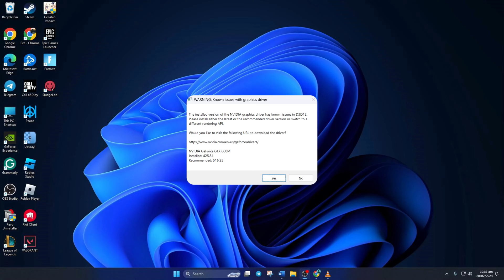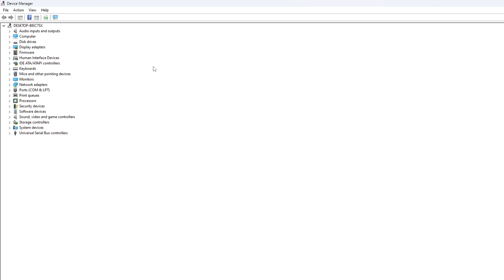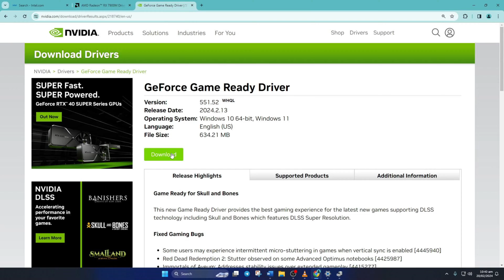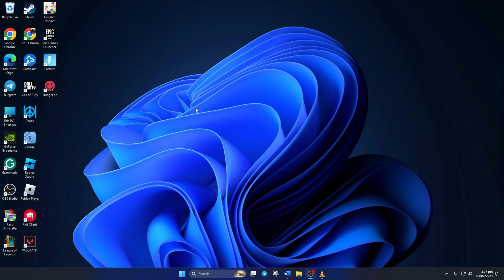How to Fix Warning Known Issues with Graphics Driver in Fortnite on Windows PC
Facing warning known issues with graphics driver Fortnite? If you're getting a Fortnite Nvidia driver update error, no worries. I'm here with a solution video guide for you on how to fix warning known issues with graphics driver Fortnite. Watch the video and discover the right method to fix Fortnite warning known issues with the graphics driver on PC.

In this video, I will show you how to solve Fortnite warning known issues with graphics drivers. So, watch the entire video guide and follow the instructions step by step carefully. Learn to overcome warning known issues with the graphics driver Fortnite AMD problem.

00:01- Video intro
00:14- Solution 1: Install DirectX
01:04- Solution 2: Update graphic driver
02:14- Solution 3: Install C++
03:04- Solution ending